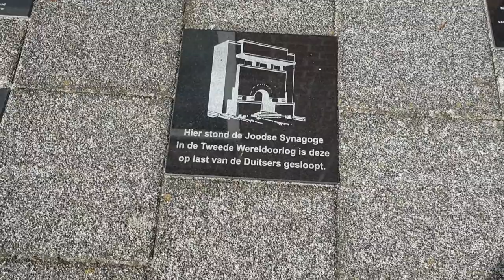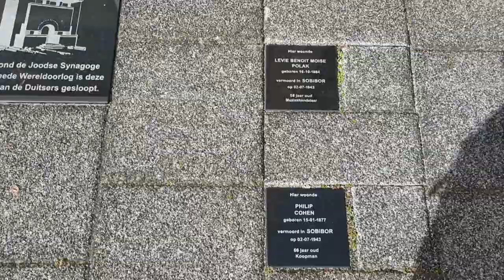Weekend naar den helder 12-9-2020 #727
Zo als je kan zien ben ik weer een weekend naar Den helder ja ik heb de smaak lekker te pakken en ik heb weer iets leuk om aan jullie te laten zien dus ik zou zeggen kijk gezellig mee en heel veel kijk plezier gewenst

 Dieren

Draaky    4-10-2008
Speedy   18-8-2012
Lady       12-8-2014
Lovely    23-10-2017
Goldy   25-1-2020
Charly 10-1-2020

Afspeellijsten:
✖ VLOGS -
✖ PERSOONLIJK -
✖ TAGS & CHALLENGES -
✖ SHOPLOGS -
✖ Knutselen